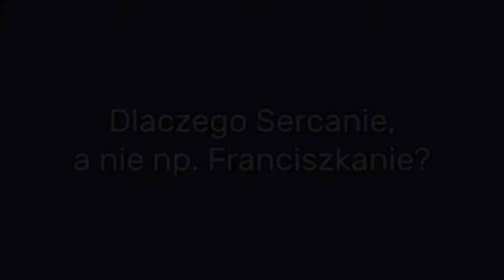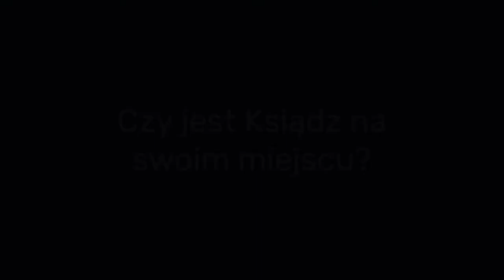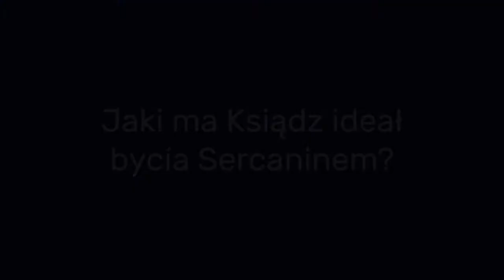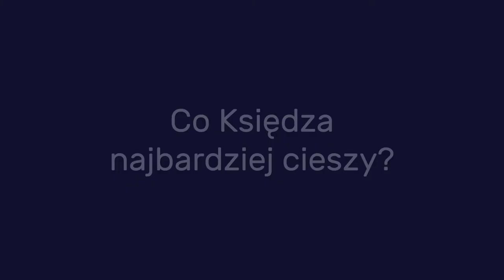poszli za NIM #12 - ks. Bartosz Mrozek SCJ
Choć jest małomówny, to jednak jego słowa mają dużo treści. Choć jest niepozorny, to jednak niezwykle inteligentny. Choć z Łodzi wyjechał 15 lat temu, to ciągle pozostaje kibicem Widzewa. Ceniony kaznodzieja, rekolekcjonista, spowiednik - ks. Bartosz Mrozek.